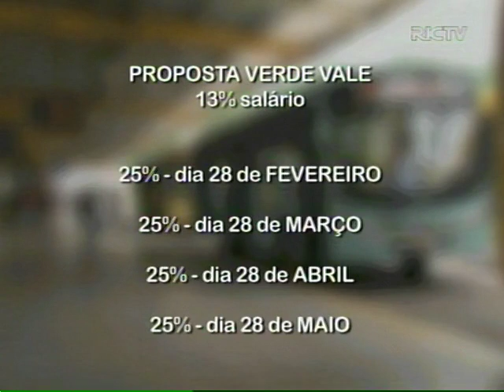Paralisação do transporte coletivo em Blumenau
Continua o caos no transporte coletivo de Blumenau, das três empresas, apenas uma está trabalhando. Mas, em assembleia do dia 21 de dezembro eles decidiram continuar em greve e querem a paralisação total do serviço.